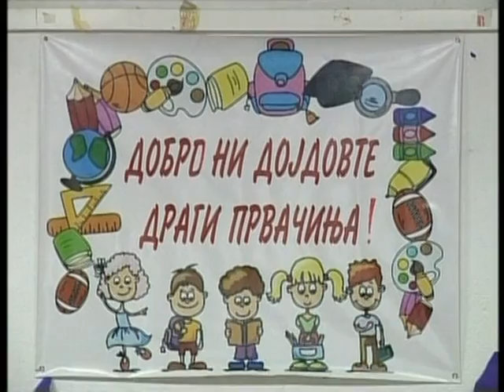Подготвени за стартот на учебната година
По извршените санации во училиштата и градинките, деновиве беа преземени мерки и за заштита од ширење на заразните болести.